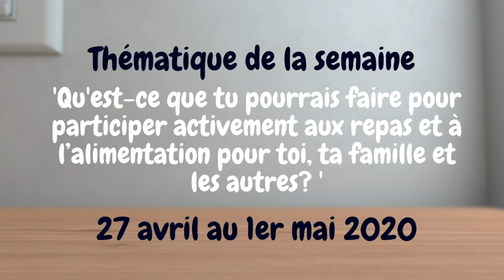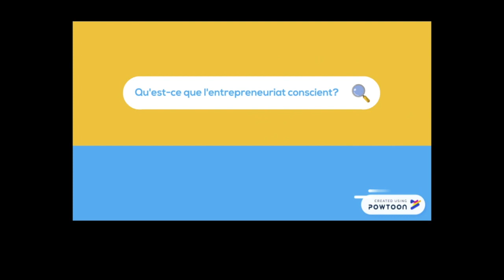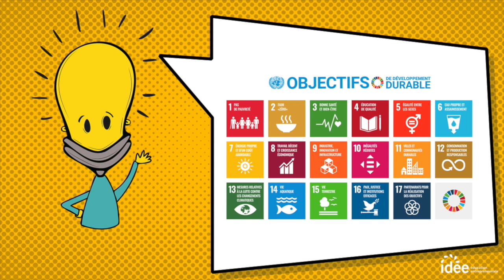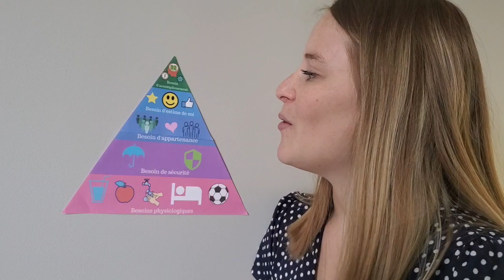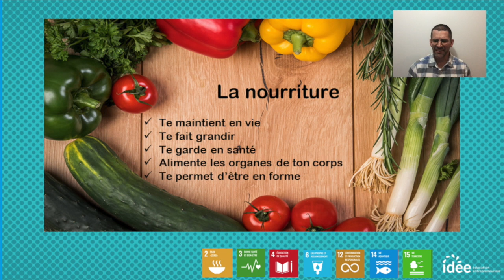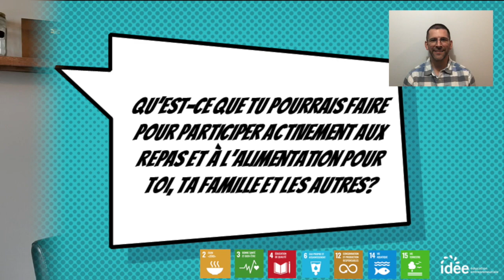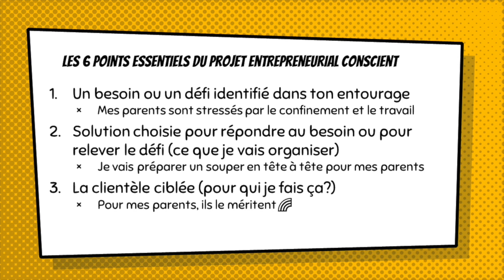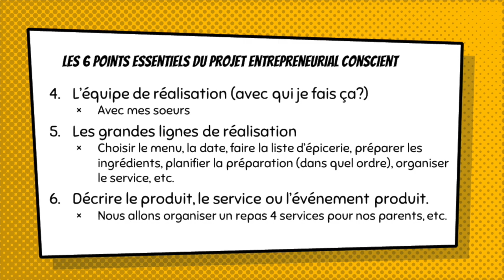Lancement de la thématique du 27 avril au 1er mai 2020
Lancement de la thématique du 27 avril au 1er mai 2020: J'AI UNE IDÉE! S'entreprendre et s'engager à la maison.
Thématique de la semaine: Qu'est-ce que tu pourrais faire pour participer activement aux repas et à l’alimentation pour toi, ta famille et les autres?